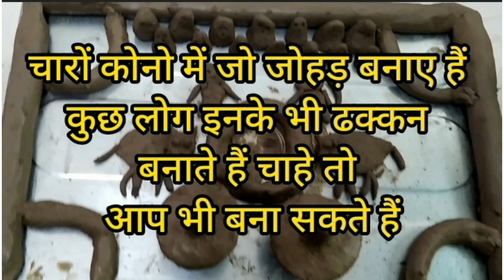Bach baras ka pata kese banaye / bach baras Puja samagri बिछबारस का पाटा कैसे बनाएं / bachh baras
Bach baras pata kese mande
बछबारस का पाटा कैसे बनाएं

बछ बारस के दिन भैंस का दूध बेसन मोठ आदि खा सकते हैं इस दिन गाय का दूध दही गेहूं चावल जौ नहीं खाया जाता है इस दिन चाकू काम में नहीं लेना चाहिए नहीं चाकू से कटा हुआ कुछ भी खाना चाहिए।
यह व्रत संतान की लंबी आयु और उसके उज्जवल भविष्य के लिए किया जाता है हर वर्ष भाद्रपद में कृष्ण पक्ष की द्वादशी को बछ बारस मनाया जाता है इस दिन गाय तथा बछड़े की पूजा की जाती है तथा संतान की लंबी आयु और सुख सौभाग्य की कामना की जाती है राजस्थान में यह पर्व बहुत खास होता है।
 इस दिन कई लोग बछ बारस का चित्र दीवार पर बनाकर उसकी पूजा करते हैं तो कुछ लोग पाटे पर मिट्टी से मांड कर पूजा करते हैं और तथा कुछ लोग गाय तथा बछड़े की पूजा करते हैं पूजा में जल, भैंस के दूध का दही, भीगा हुआ मोट बाजरा, रोली, चावल, दूब, बासी रोटी और दक्षिणा चढ़ाई जाती है।

बछ बारस 2022 कब है
bachh baras 2022 mein kab hai

bachh Baras, importance of bachh Baras
bachh Baras 2022, Katha bachh Baras Katha, bach baras ki Katha, bachh baras ki Katha in Hindi, baras ki Puja vidhi, govatsa dwadashi, significance of bachh varas vats dwadashi 2022 बछ Baras ka mahatva वत्स द्वादशी क्यों मनाते हैं वत्स द्वादशी 2022 बच बारस बीच वर्ष 2022 बछ बारस क्यों मनाते हैं